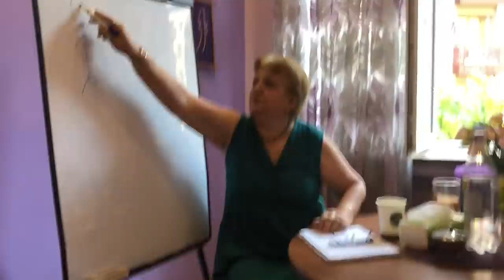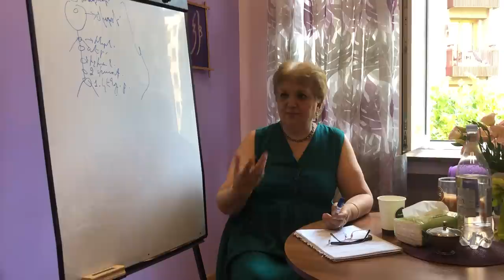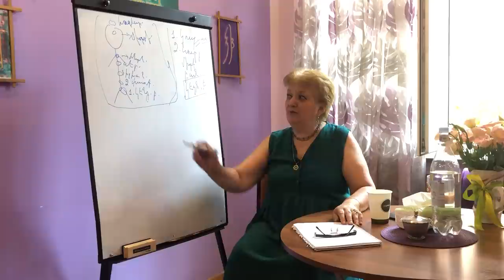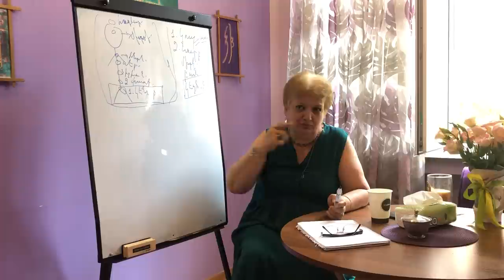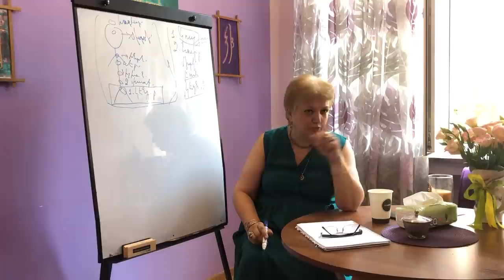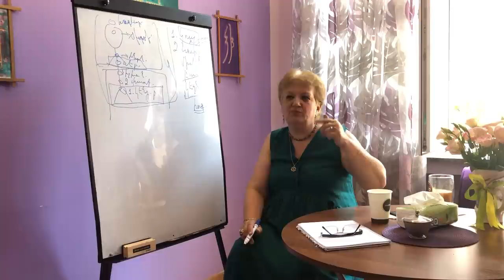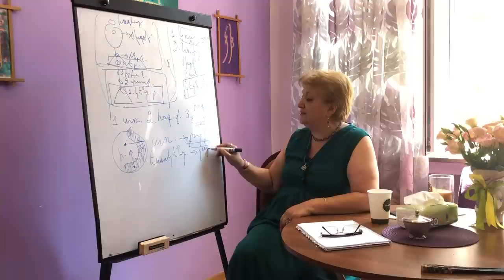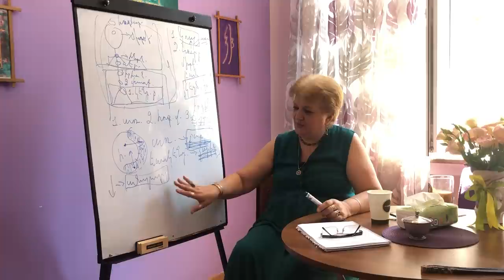9. Բեղմնավորման գատնիքները/Հարաբերությունների արվեստը / Ադելաիդա Էկմեքչյան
Ըստ արիաիցների՝ ապագա երեխայի որակները կախված էին նրանից, թե ինչ հոգեվիճակում են գտնվում ծնողները։ Բեղմնավորման պահին շատ կարևորվում էր ծնողների միասնական կենտրոնացումը։
Եկեք միասին պարզենք երեխաների բեղմնավորման գատնիքները․․․